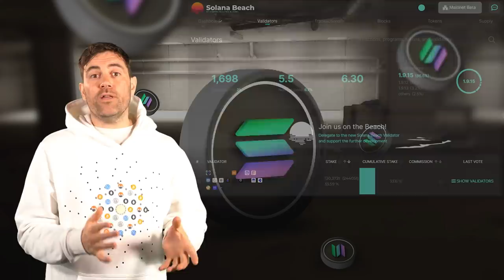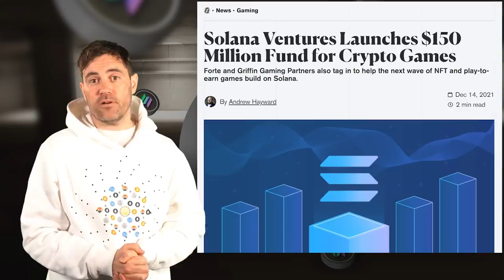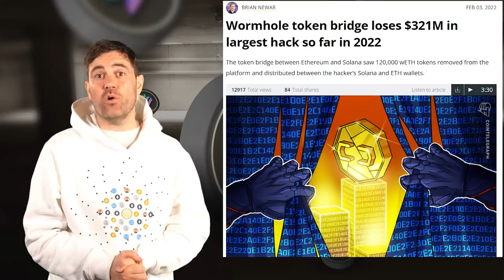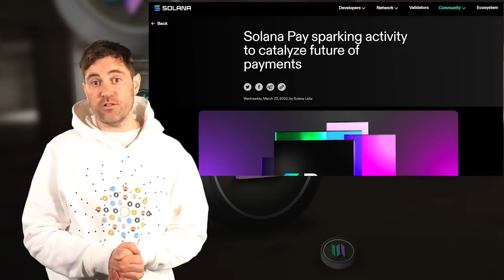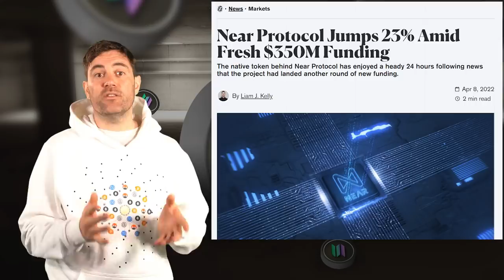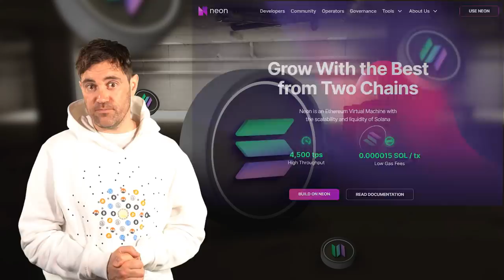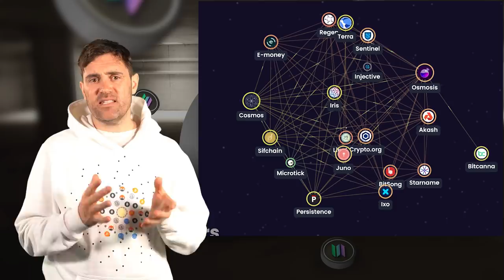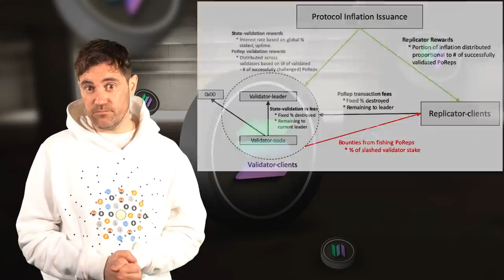Solana: SOL Potential in 2022!? This You NEED To Know!! ☀️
📺Essential Videos📺

⛓️ 🔗 Useful Links 🔗 ⛓️

- TIMESTAMPS -
0:00 Intro
1:44 What Is Solana?
4:59 Updates Part 1
7:41 Updates Part 2
10:35 Updates Part 3
12:29 SOL Price Analysis & Potential
15:19 Solana Roadmap
18:49 Solana Concerns
21:31 Outro